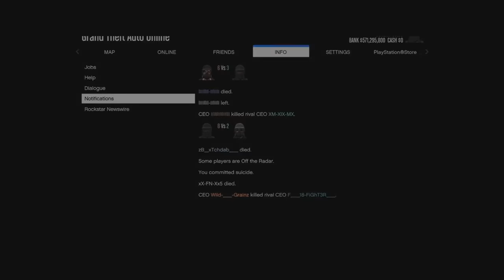(GTA 5 ONLINE ) R.I.P Trillest Games FANBOY, vDirtyCliips--, KAID, BEST, HARD, MALE, XIII, & CRYX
💭 So this Trillest Gaming (Fanboy) tried to jump me with his crew 4v1 which didn't turn out well for him. vDirtyCliips-- from KAID agreed to fight me @ the base which led to him getting dropped off. RoadTo4k.

 2: Request to join the community located on ps4 called "ShootEmUp YT".

Music 🎶:

intro: The Game- El Chapo

Song 1: Migos- Bad And Boujee (Club Killers Trap Music)

Song 2: Rendo- Already

🎮: Psn- ShootEmUp-YT (Include your Youtube name in the friend request to be added)